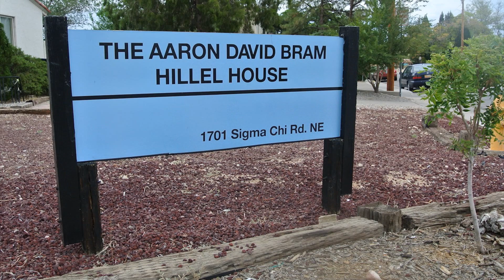Paula & Mel Schwartz Final Video 1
Mel and Paula Schwartz live a busy, joyful life together, dividing their time between family, friends, and community in New Mexico and New Jersey. They originally met in Philadelphia, where Mel had a thriving paper business and Paula had built a clinical practice in psychology. From there, they have conquered the world, traveling extensively and enjoying adventures to countless destinations around the globe, both familiar and remote.